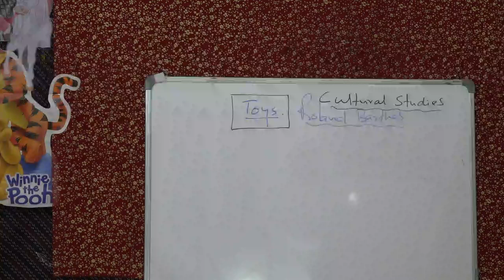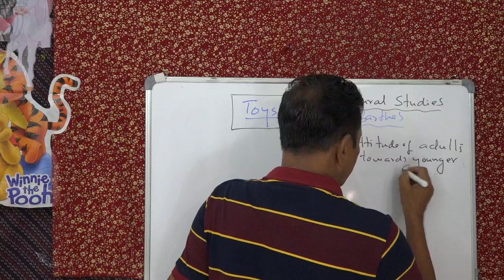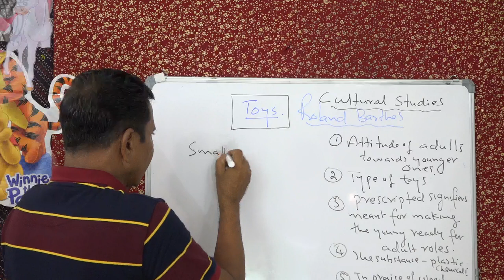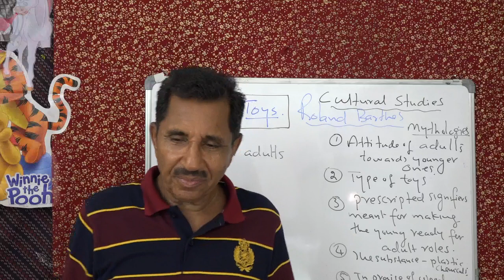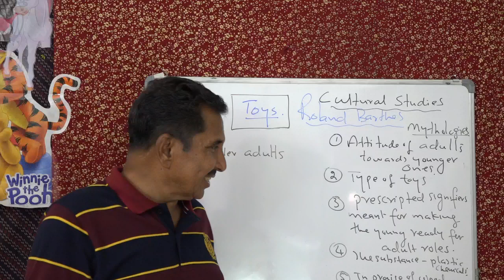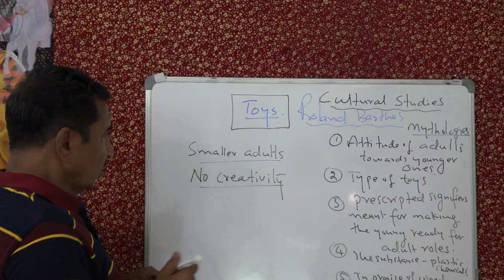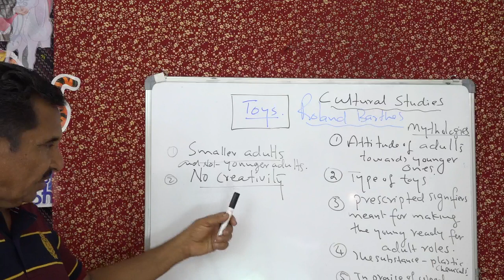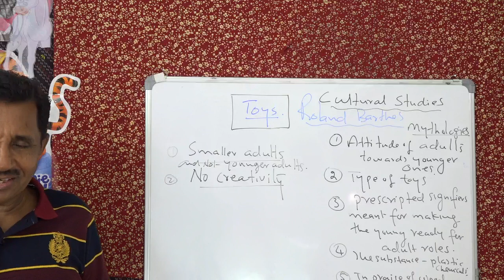CULTURAL STUDIES, TOYS, ROLAND BARTHES. LECTURE 1 OF 1 BY PROF. THOMAS MATHEW.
CULTURAL STUDIES, TOYS, ROLAND BARTHES, LECTURE ONE OF ONE BY PROF. THOMAS MATHEW, FORMERLY OF BASELIUS COLLEGE, KOTTAYAM,KERALA.  A SURE SUPPORT FOR PG STUDENTS OF ENGLISH ALL OVER INDIA.